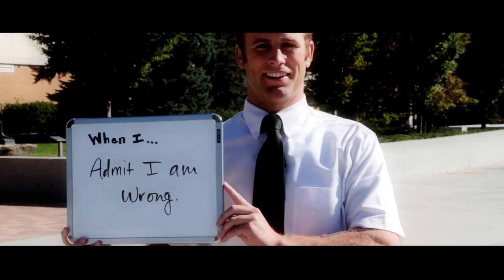Brave | BYU Vocal Point (Sara Bareilles - A Cappella Cover)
►If you enjoy our music videos, click "JOIN" to SUPPORT future Vocal Point music videos/albums by becoming a Channel Member—and get some perks, too!  ►SHEET MUSIC: SATB and TTBB

Get the original release of this song on our album SPECTRUM

BYU Vocal Point CDs and SHEET MUSIC can be purchased

Music video of BYU Vocal Point performing Brave, originally performed by Sara Bareilles
Produced by McKay Crockett
Arrangement and solo by Scott Shattuck (VP member)
Song mixed by Ed Boyer
Song mixed by Troy Sales
Video filmed and edited by Steve Koplin
Executive Producer: Ben Fales (BYU Records)